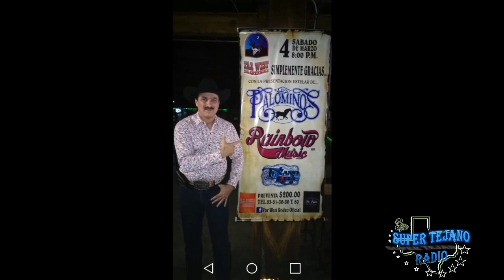Por Que Cerro el Far West Rodeo By Alondra